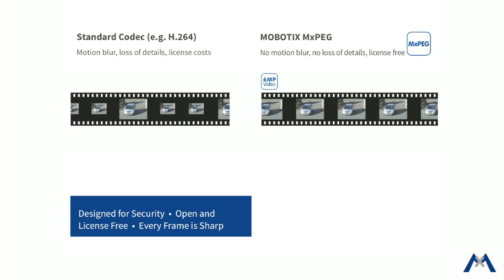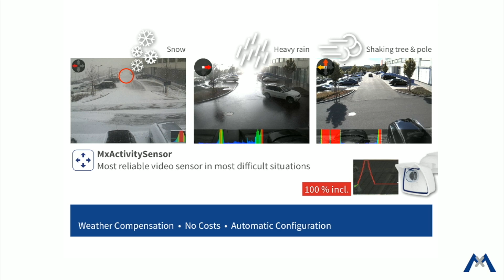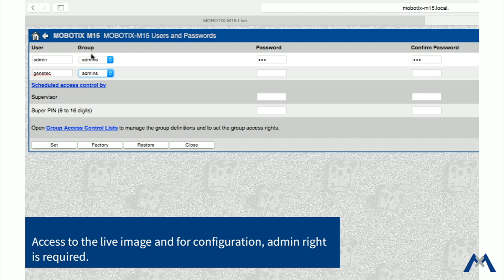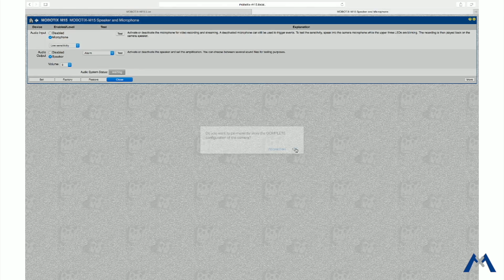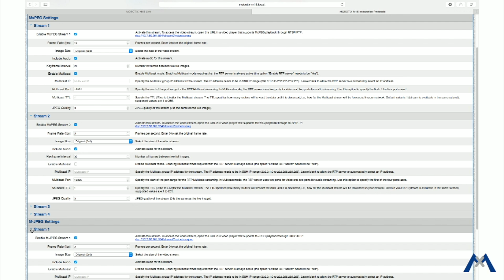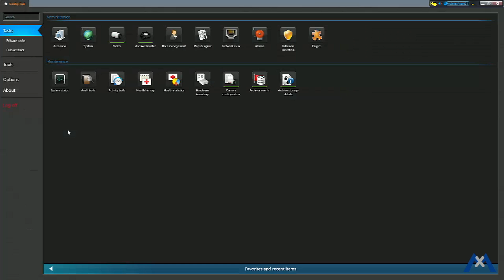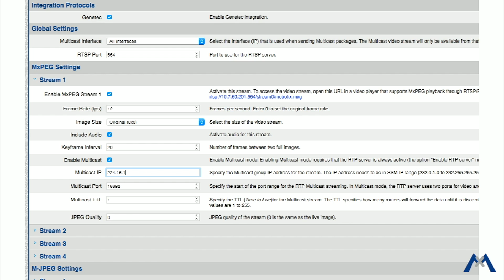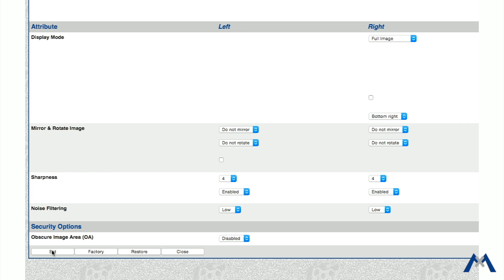Tutorial: Integrating MOBOTIX Camera in Genetec Security Center